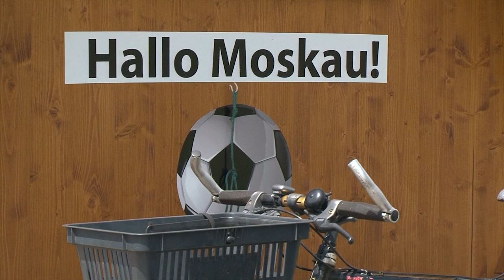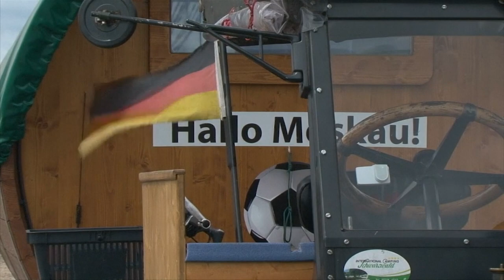On tractor with his dog: German fan takes own pace to World Cup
As soccer fans from around the world begin to congregate in Russia ahead of the World Cup, each person experiences a unique journey. For German fan Hubert Wirth, the journey on a vintage tractor from Germany to Russia can be counted among the most unique ones.

At a speed of 20 kilometers per hour, the fastest that his pre-1960 Lanz Bulldog tractor can reach, Wirth says that making contact with people and enjoying the views of the central European countryside are the important things in the journey. Things that a plane ride can seldom provide.

Accompanied by his trusty dog Hexe, Wirth makes headway to Moscow at his own pace, taking leisurely stops whenever he feels the need to. He even leaves himself the option of switching his mode of transportation, for some variety, with a quality bicycle attached to his trailer.

Wirth plans to reach Moscow in time for Germany's first game in the tournament against Mexico on June 17. Still holding out hope of acquiring a ticket to that much-anticipated match, Wirth is only sure that he will watch the France-Denmark match in Luzhniki Stadium, and that he will connect with the people of Russia and fans from around the world.

Despite the big "Hello Moscow" stamped on his vehicle, Moscow will be far from the end of Wirth's journey. He plans to drive north to St Petersburg from where he will take a ferry to Helsinki and make his way home through Denmark.

Wirth is a lifelong motorhead, having worked at Daimler-Benz car manufacturer until its closure in 1998. Wirth claimed that the Lanz Bulldog tractor is one of many vehicles he restored himself.